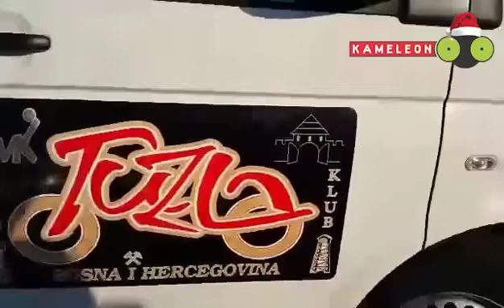Moto Mrazevi na Trgu slobode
Dolazak na dječiju Novu godinu